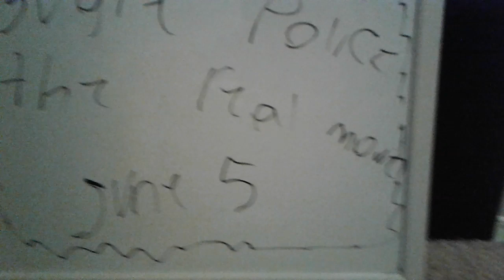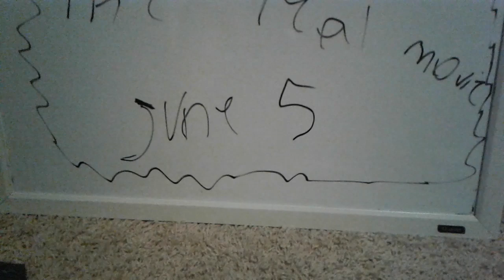Bugie police the movie trailer "The real End"